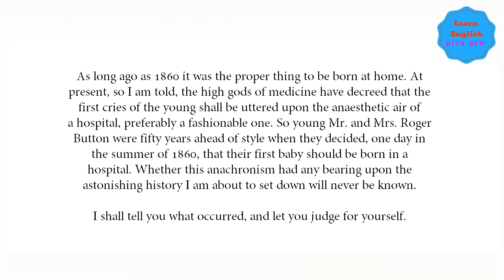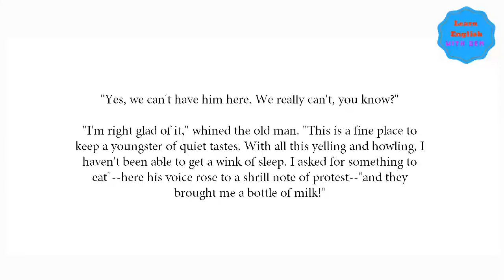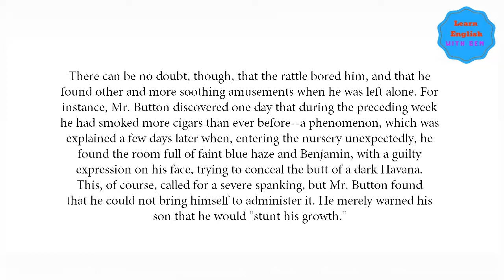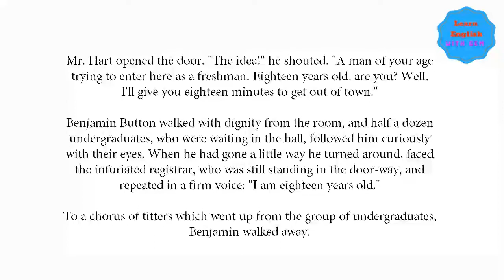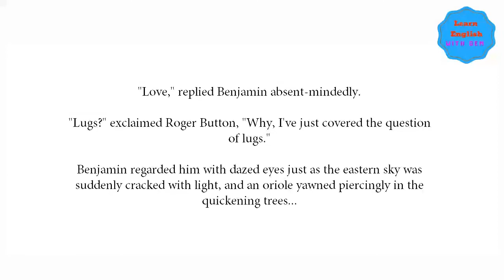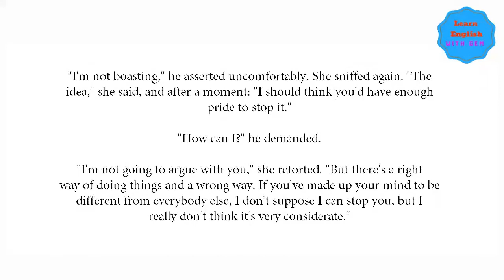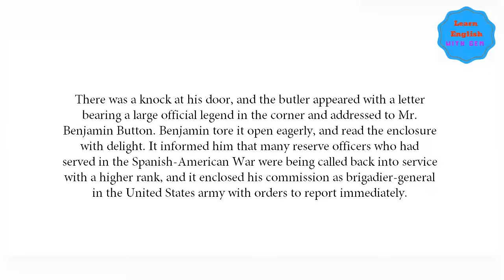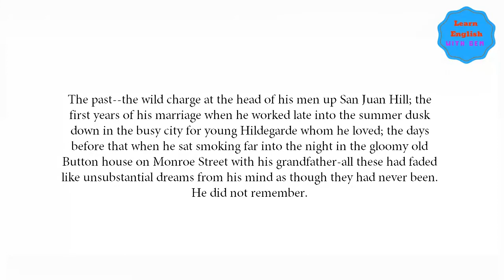English Listening Practice ★ Exercises to Improve Your Listening Comprehension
English Conversation Practice Easy To Speak English Fluently - Daily English Conversation